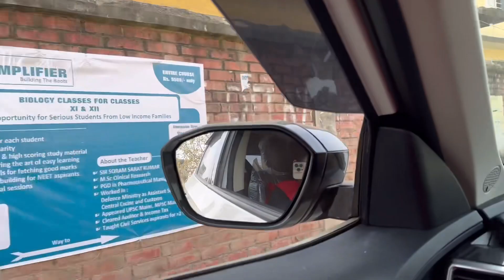Wedding season offer pijari VIP sofa RM enterprises Keisamthong elangbam leikai🙏🏼🥰